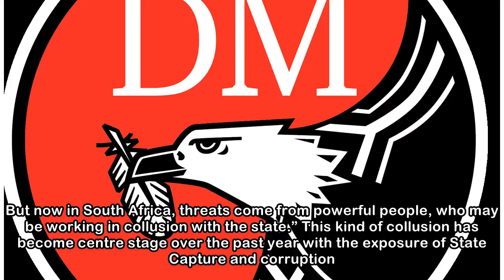ANALYSIS: Media freedom in the Age of Falsehoods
Supplied Thursday 3 May marks International Press Freedom Day – a celebration of the work that journalists do worldwide to hold people in power accountable and empower citizens. But there’s not much t...